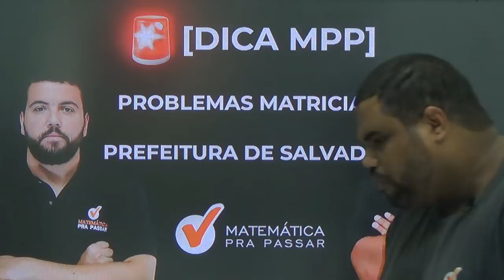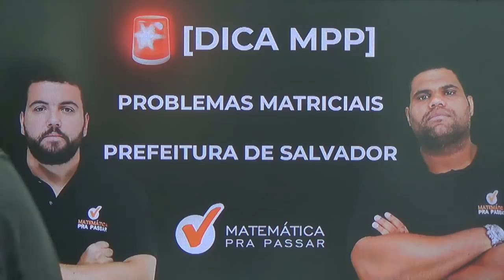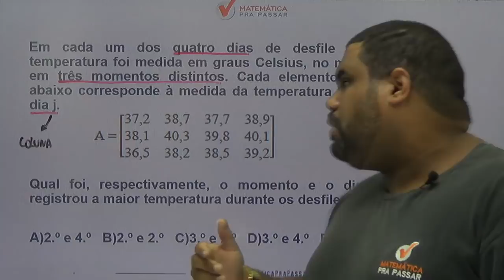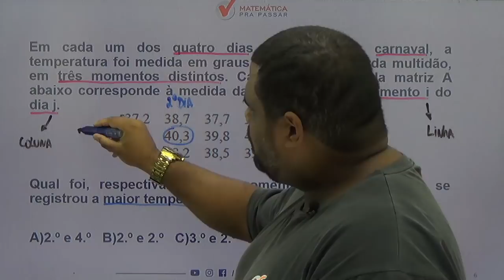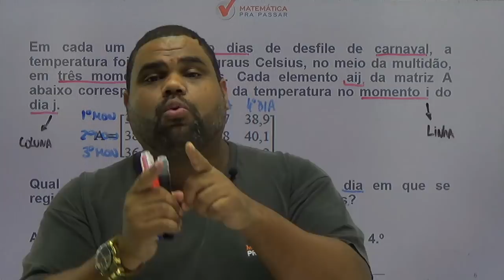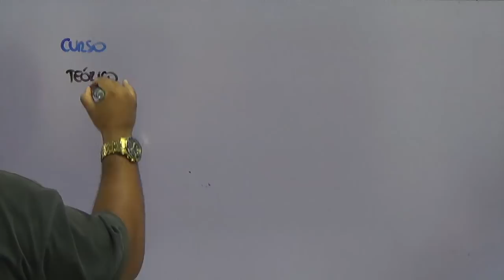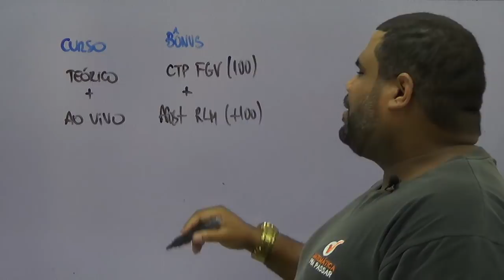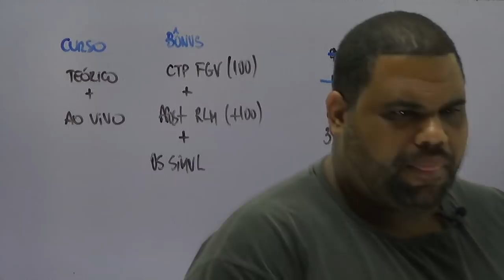CONCURSO PREFEITURA DE SALVADOR: COMO APRENDER PROBLEMAS MATRICIAIS PARA BANCA FGV [2019].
Nesse aulão nosso professor,MARCÃO, ensina todos os MACETES para você detonar na prova de RLM DA PREFEITURA DE SALVADOR com o MÉTODO MPP, para transformar a história da sua vida no rlm.